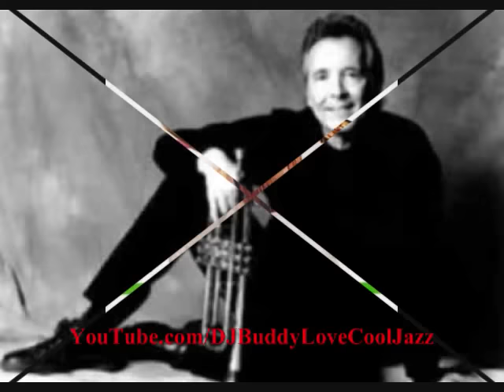Rise - Herb Alpert (1979)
"Rise" is a song written by Andy Armer and Randy Badazz Alpert, and first recorded by jazz trumpeter Herb Alpert.  The instrumental track was included on Alpert's solo album "Rise" and released as a single in 1979.  It reached number one on the U.S. Billboard Hot 100 in October of that year and remained in the top position for two weeks.  Herb Alpert thus became the first (and only) artist to reach the top of the Hot 100 with a vocal performance ("This Guy's In Love With You", 1968) as well as an instrumental performance.  "Rise" also spent one week atop the Adult Contemporary chart.  "Rise" was successful on several other charts.  It peaked at number four on the Soul chart and number seventeen on the Disco chart.  The recording also received a Grammy Award for Best Pop Instrumental Performance.  "Rise" was originally recorded as an uptempo dance song.  However, Herb and Randy tried slowing the tempo down to 100 bpm.  Upon release, the song received an unexpected burst of promotion.  Jill Phelps, musical director of the ABC soap opera General Hospital, decided to use "Rise" as the musical backdrop for the rape of Laura Webber by Luke Spencer.  For several weeks afterward, the recording was played on the show to evoke the memory of Luke's act.  The added exposure in an extremely popular program boosted sales to the point of selling more than two million copies.  Shortly after "Rise" became a hit in the United States, it became a hit in the United Kingdom when British disk jockeys were playing import copies of the record at the wrong speed (American 12-inch singles were played at 33 revolutions per minute, the same as an LP, while British and European 12-inch singles were played at 45 RPM).  A sample of "Rise" is the entire musical groove of the 1997 #1 world-wide hit song, "Hypnotize", recorded by The Notorious B.I.G. and co-produced by Sean 'Puffy' Combs.  The sample is credited on both the single, "Hypnotize" and in the liner notes for the Notorious B.I.G's album, "Life After Death".  Herbert 'Herb' Alpert (born March 31, 1935) is an American musician most associated with the group variously known as Herb Alpert & the Tijuana Brass, Herb Alpert's Tijuana Brass or just TJB.  He is also a recording industry executive, the 'A' of A&M Records (a recording label he and business partner Jerry Moss founded and eventually sold).  Alpert's musical accomplishments include five number one hits, twenty-eight albums on the Billboard charts, eight Grammy Awards, fourteen Platinum albums and fifteen Gold albums.  As an artist, Alpert has sold over 72 million albums worldwide.  This channel is dedicated to the classic jazz music you've loved for years.  The smokin' hot, icy cool jams that still make you tap your feet whenever you hear them . . . Cool Jazz is here!